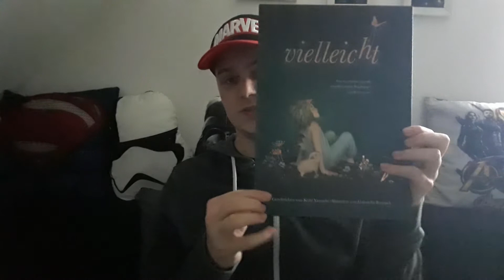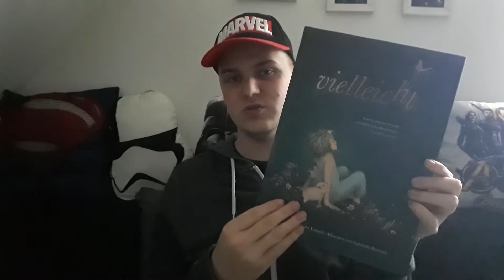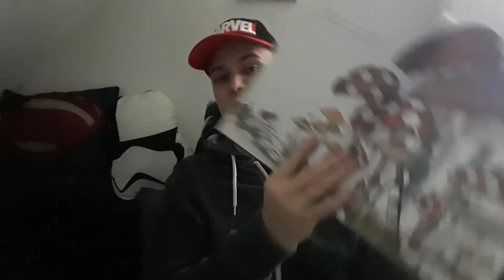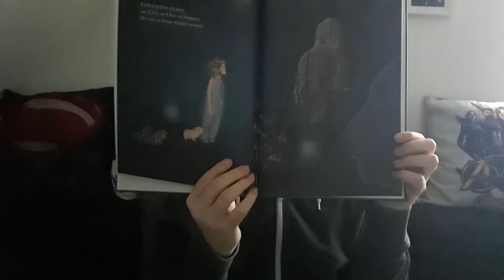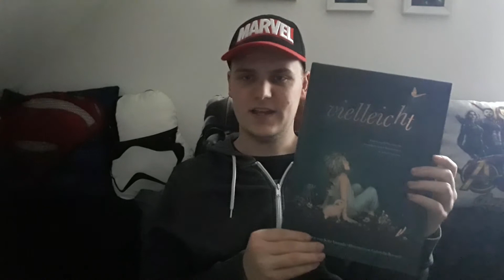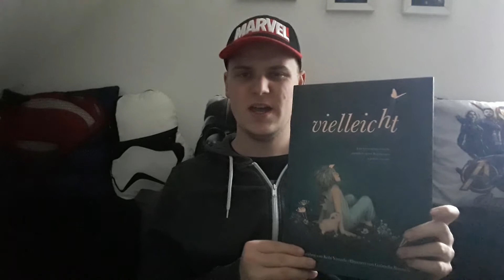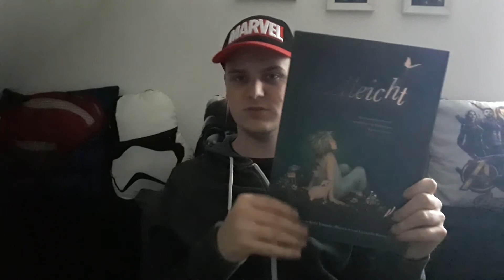Vielleicht das schönste Bilderbuch des Jahres!